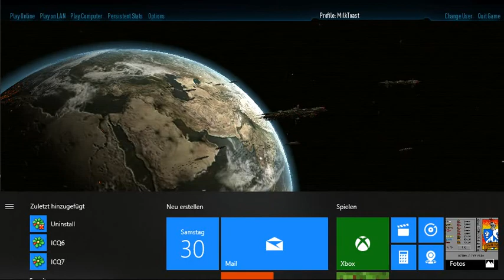(ETQW) Enemy Territory Quake Wars "Salvage" 12 vs 12 | GDF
Enemy Territory Quake Wars Multiplayer Online Match (2015)
PUBLIC SERVER: -/\- Villa -/\- VilleKulla -HQ of |bhn| and Villa